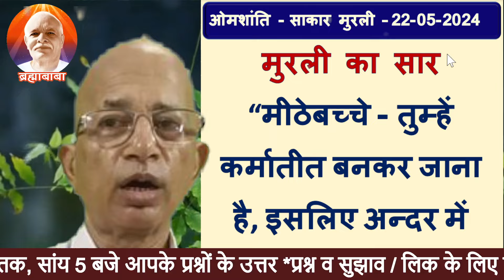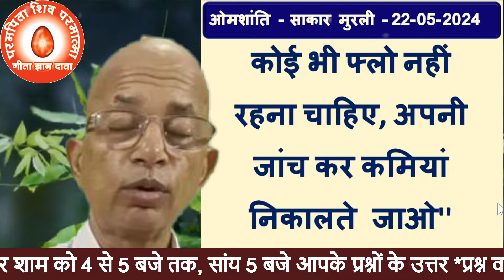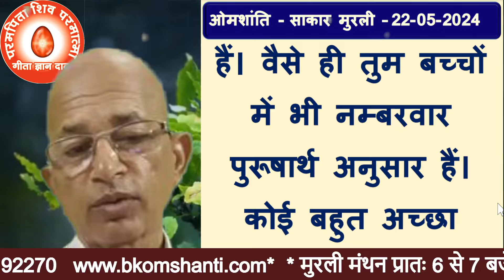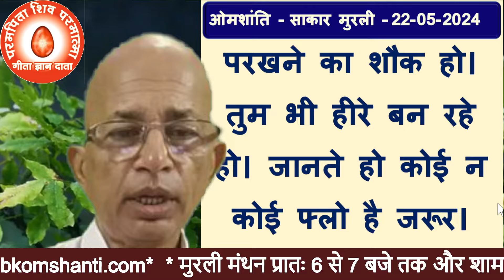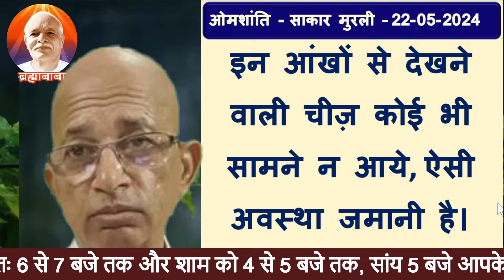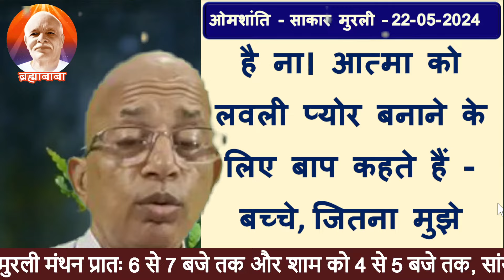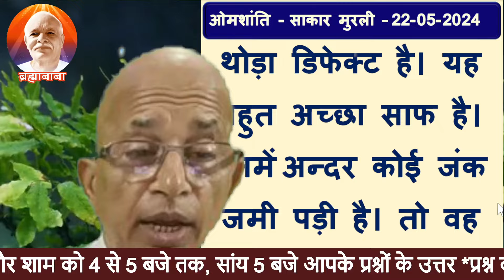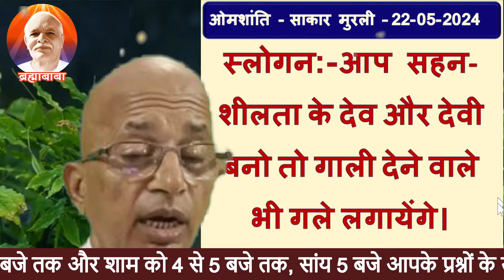22-05-2024 | आज की मुरली | Brahma Kumaris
ओम शांति आज से प्रातः 6:00 बजे और शाम को 4:00 गूगल मीट पर आप मुरली में जुड़ सकते हैं जिसमें केवल बी के भाई बहन जुड़ सकते हैंआप भी सीधी ग्रुप में मुरली सुनना चाहते हैं तो नीचे दिए गए लिंक से आप जुड़ सकते हैंमुरली सुनते हुएआप अपने प्रश्न भी पूछ सकते हैं l प्रातः 6:00 मुरली हम गूगल मीट पर सुनेंगे वही यूट्यूब पर भी लाइव चल रही होगी l जो गूगल मीट पर नहीं मिल सकते वह यूट्यूब पर भी इसे देख सकते हैं,और अपना प्रश्न यूट्यूब की चैट बॉक्स में लिख सकते हैं l बी के डॉक्टर सुरेंद्र शर्मा 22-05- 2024 | आज की मुरली | Brahma Kumaris
bk murli,
aaj ki murali,
today murli,
today's murli,bkmurli,
daily murli,
hindi murli,
todays murli,